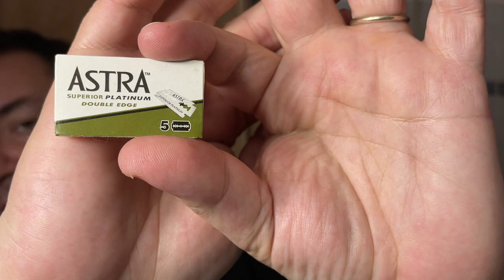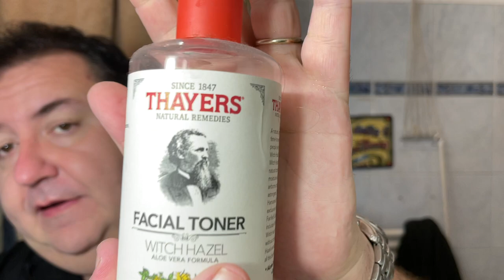Una rasatura «sostenibile».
Rasoio Fatip «Lo Storto» testina gentile, gold, lametta Astra Verde platinum, crema da barba Wilkinson all'aole vera, pennello Yaqui «Ferrari» 26m con ciuffo Tuxedo, as Cella Bio, nuova linea all'aloe vera.